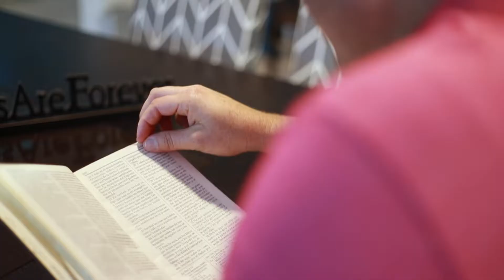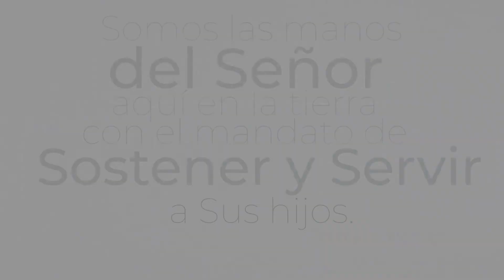DEJA QUE TUS MANOS ILUMINEN EL MUNDO - ILUMINA EL MUNDO - LIGHT THE WORLD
Es maravilloso todo lo que nuestras manos pueden hacer; pero se convierten en herramientas divinas cuando las usamos para ayudar a otros.

Este video nos muestra cosas buenas que hacemos con nuestras manos todos los días, y luego nos muestra como pueden convertirse en una extensión del cielo cuando las utilizamos para el bienestar de nuestro prójimo.

Que esta Navidad y todo el año podamos recordar esto y seamos Sus manos en las vidas de los demás.

¡Por favor subscríbete al canal y deja un comentario!